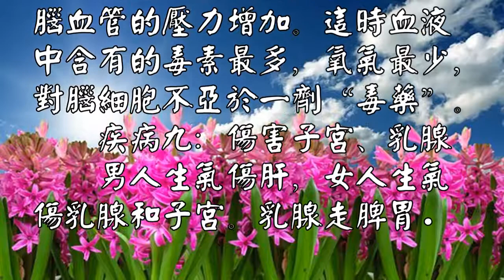女人常生氣得九種病